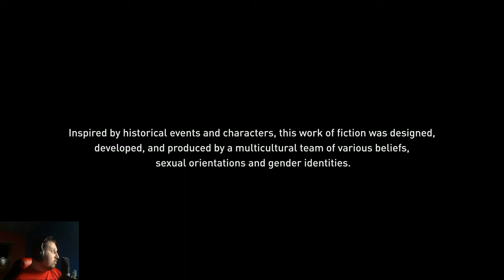Assassin's Creed Origins Nightmare Difficulty (PC) Part 21: Higher Education/Egypt Medjay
Welcome to my Assassin's Creed Origins Nightmare Difficulty PC Gameplay
Assassin's Creed Origins released for PC,XBOX ONE and PS4 played on PC in 720p 60fps HD